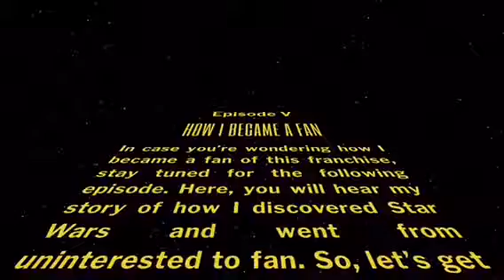Jedicast Episode V: How I Became a Fan